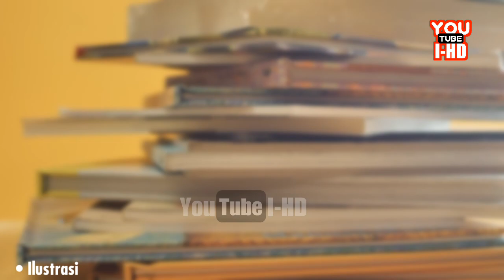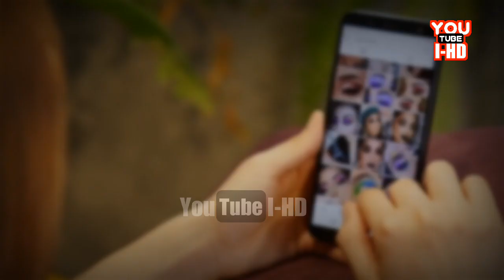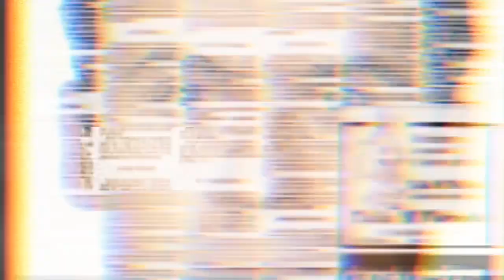Michelle “Shelly” Knotek tampak menjalani kehidupan yang mempesona